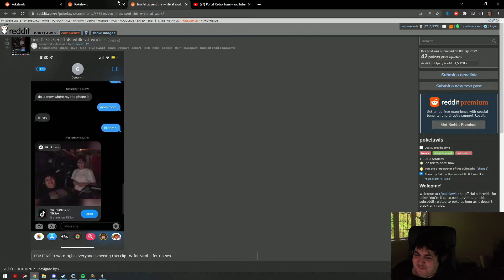Poke gets piped...